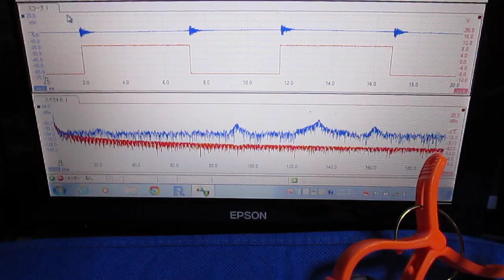超音波テスター専用プローブ（弾性波動 Elastic wave） Ultrasonic probe experiment